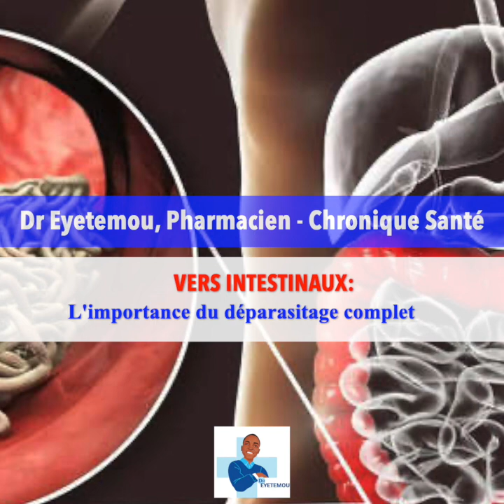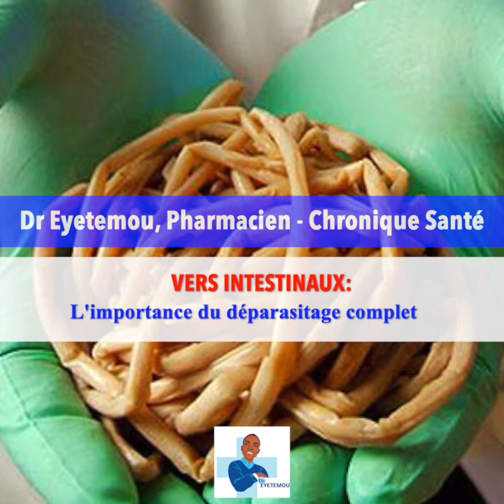Chronique Santé: VERS INTESTINAUX: Importance d'un déparasitage complet (Dr Eyetemou, Pharmacien)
Les vers intestinaux, on en parle dans la chronique du jour. Quelles en sont les symptômes? Quels sont les médicaments disponibles? En quoi consiste un déparasitage efficace? À quelle fréquence doit-on se déparasiter? À partir de quel âge peut-on déjà se faire déparasiter? Réponses dans cette courte vidéo.